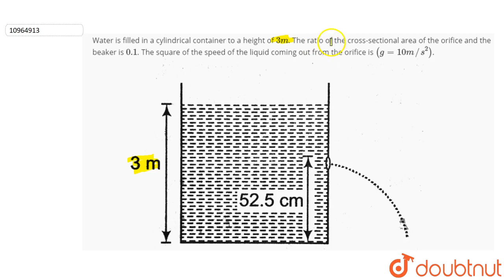Water is filled in a cylindrical container to a height of `3m`. The ratio of the cross-sectional...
Question From – DC Pandey PHYSICS Class 11 Chapter 16 Question – 020 FLUID MECHANICS CBSE, RBSE, UP, MP, BIHAR BOARD

QUESTION TEXT:-
Water is filled in a cylindrical container to a height of `3m`. The ratio of the cross-sectional area of the orifice and the beaker is `0.1`. The square of the speed of the liquid coming out from the orifice is `(g=10m//s^(2))`.